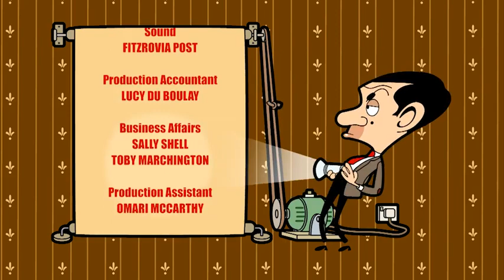Mr Bean Animated | LITTERBUGS | Episode 55 | Cartoons For Kids | Wildbrain Cartoons